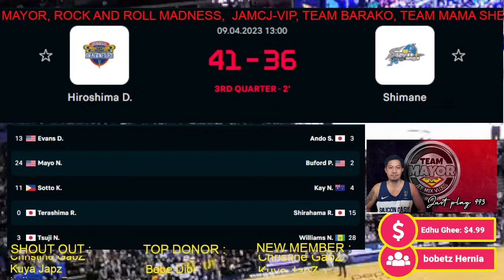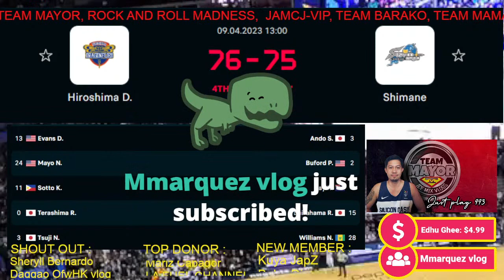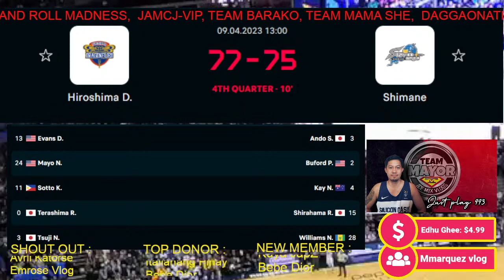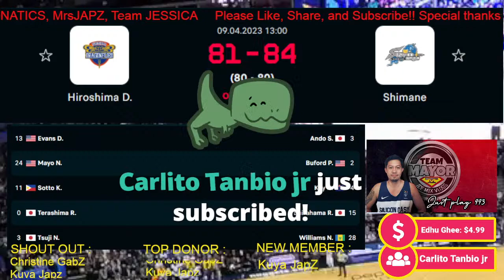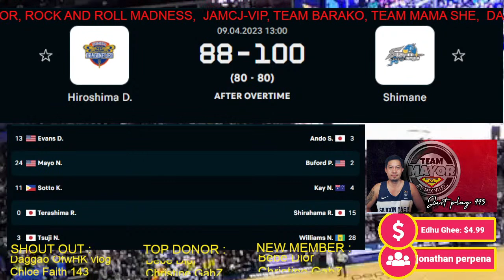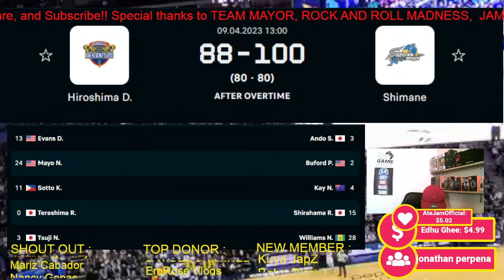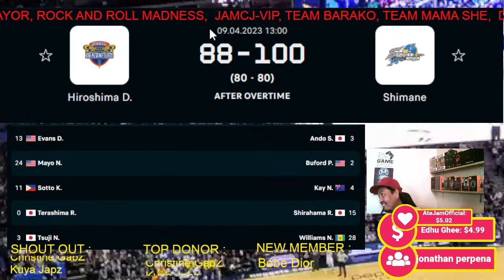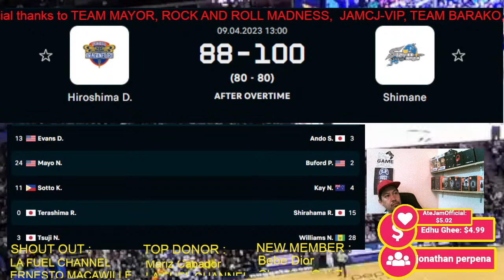B.League Live | Hiroshima Dragonflies vs Shimane | Just Play Scoreboard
Hiroshima Dragonflies Vs Shimane